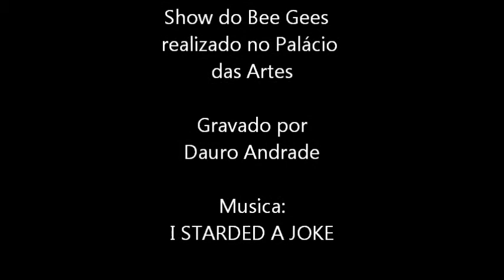BEE GEES no Palácio das Artes BH; presença de consultores de moda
BEE GEES no Palácio das Artes em BH dia 25/set. Assistimos ao Australian Bee Gees show e gravamos um trechinho para vocês recordarem. A Banda está fazendo 50 anos; visite o site oficial No youtube você encontra vídeos legendados. Bom proveito.